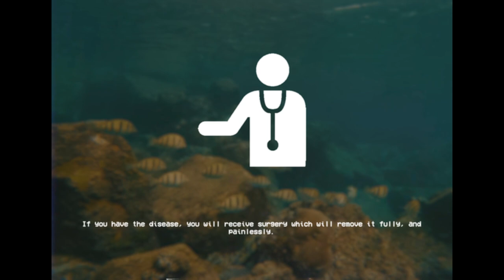SCP-164 - SQUID TUMOUR - SCP Covert EAS Scenario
Based on: "SCP-164" by Sophia Light, from the SCP Wiki.